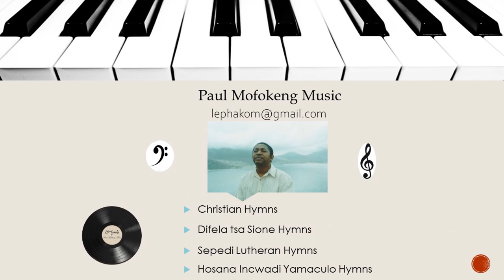One Minute Videos: Difela tsa Sione Hymn 222 Lala ho nna - Paul Mofokeng